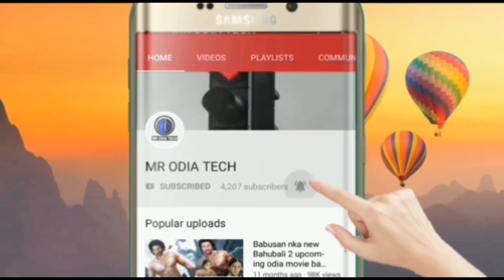ଆସୁଛି ପୁଣିଥରେ କାଳବୈଶାଖୀ Today Odisha Weather report | Panipaga Suchana | Kalabaisakhi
J4 news is one of the odisha’s leading 24✖️7 infotainment Channel covering the latest news, corrent affairs and spiritual matters.

For more please contact  to channel head - 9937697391.

NOTE : All content used is copyright to Adarsh TV, Use or commercial display or editing of the content without proper authorization is not   allowed. Today Odisha Weather report | Panipaga Suchana | Kalabaisakhi

Online helpline MR ODIA TECH
WhatsApp number =